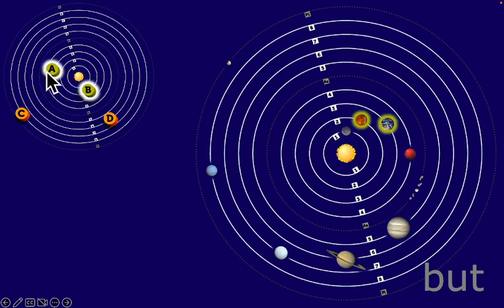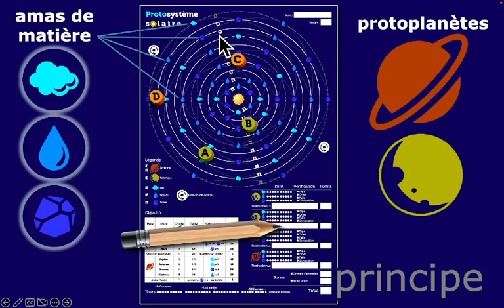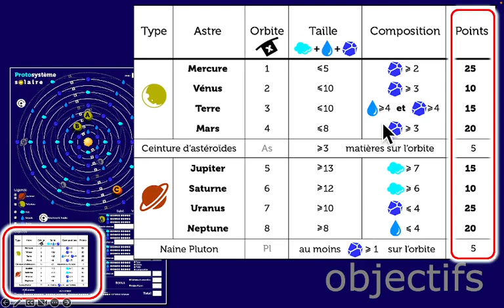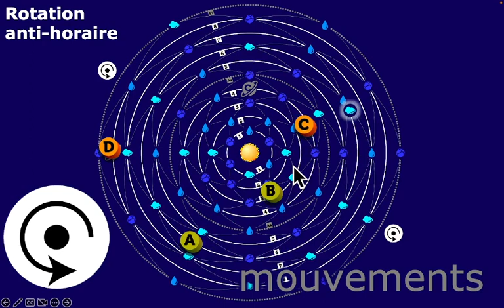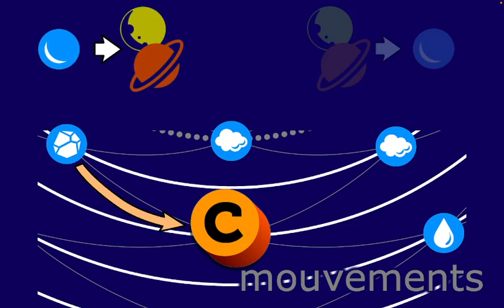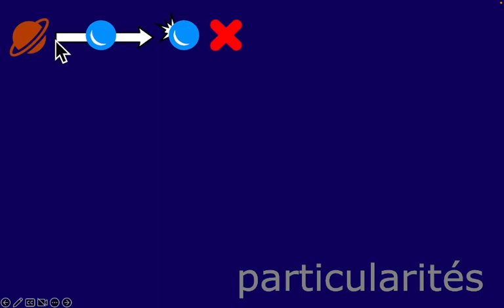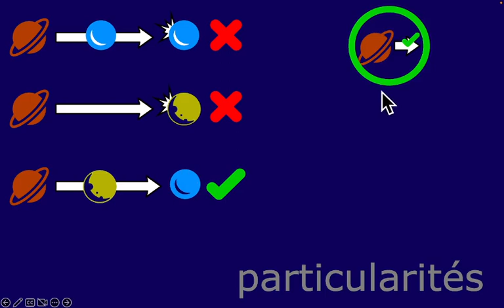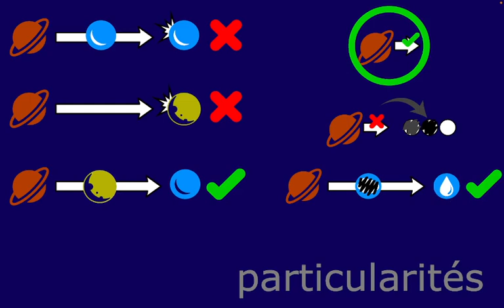Protosystème solaire - Jeu de création